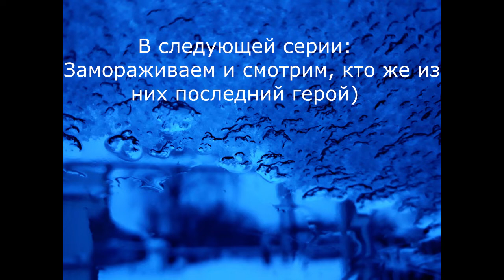Мороз, вода и полипропиленовые трубы Эксперимент#6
Вот что может случится с трубами соседей на даче, если они забыли слить воду на зиму, с Вашими так точно не случится, ведь это видео смотрели Вы, а не соседи по даче )) Этот эксперимент вновь демонстрирует гибель полипропилена от воды в виде льда.
 И в начале видео жуткая опечатка, 16 метров, а не 16,7.